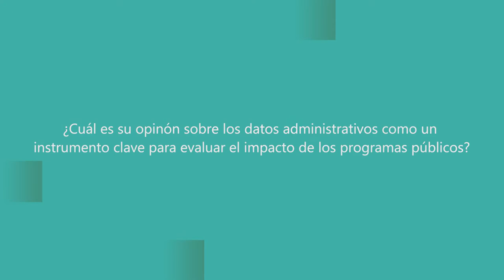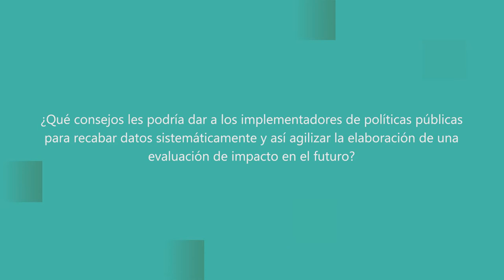SEMIDE Argentina: el uso eficaz de los datos administrativos